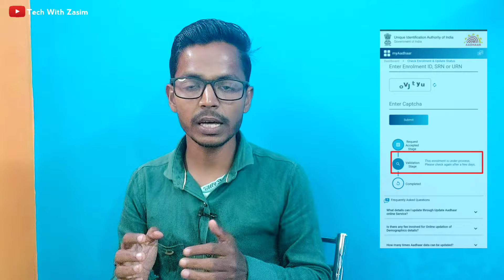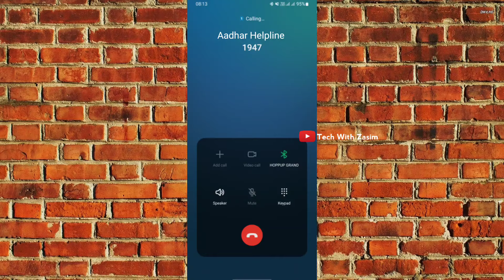This Enrollment is Under Process Problem Solved | Aadhar Under Process | Aadhar Update Kaise Hoga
✍︎Queries Solved:-
◦ aadhar under process problem solve kaise kare
◦ aadhar update under process
◦ how to solve aadhar under process problem
◦ aadhar under process
◦ aadhar update problem
◦ your aadhar is under process
◦ aadhar mobile update problem
◦ aadhar update kaise hoga
◦ aadhar update pending
◦ aadhar card mobile number link nahin hua
◦ ktna din mein update hota hai aadhar card
◦ aadhar mobile link maximum day
◦ adhar update abhi tak nhi huwa kaise kare
◦ aadhar update nhi huwa he